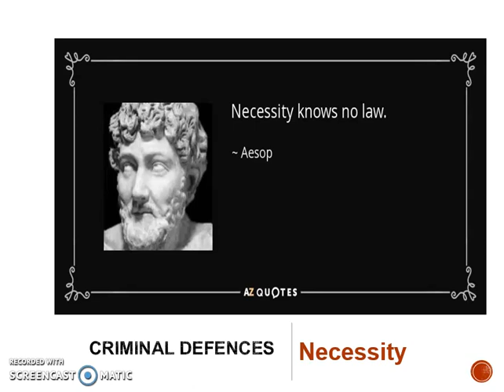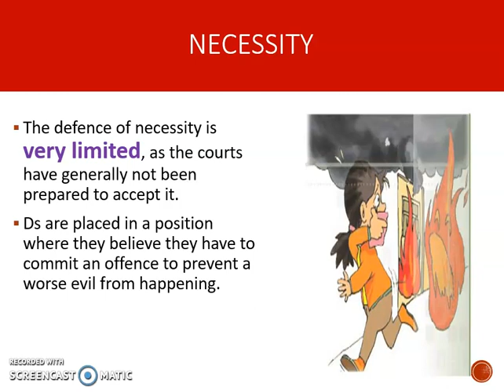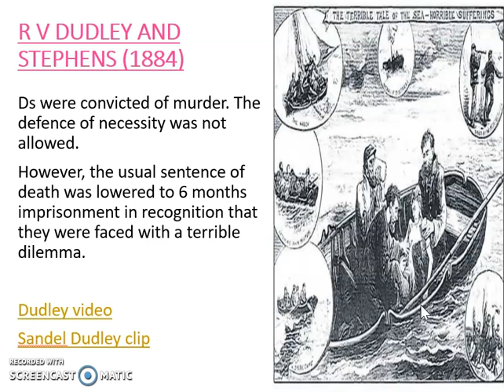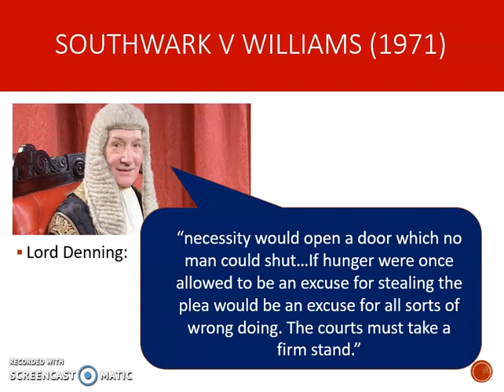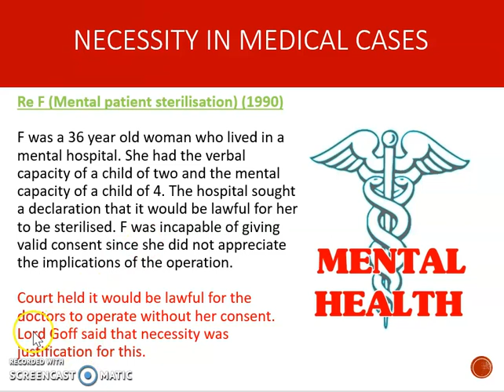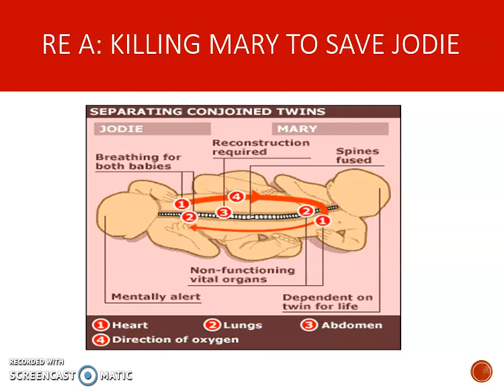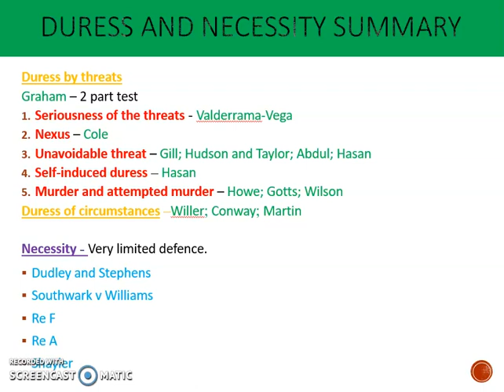Necessity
Video tutorial on the defence of necessity.